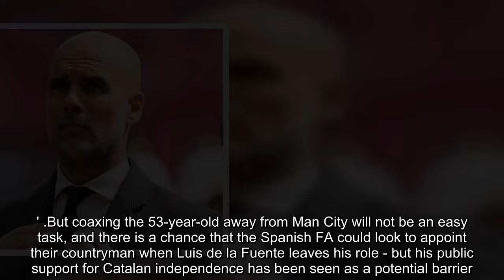FA Ready to Appoint Guardiola as England Manager After Southgate